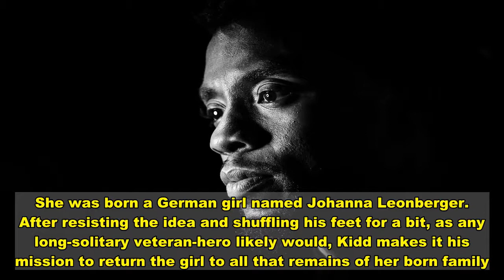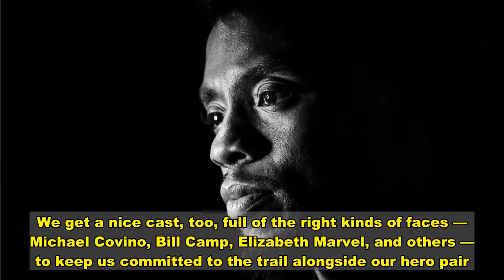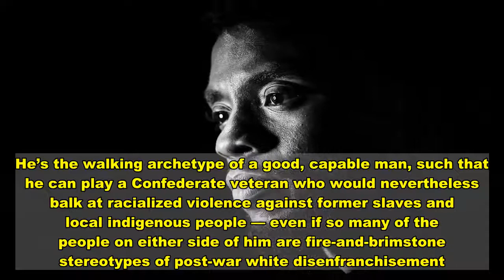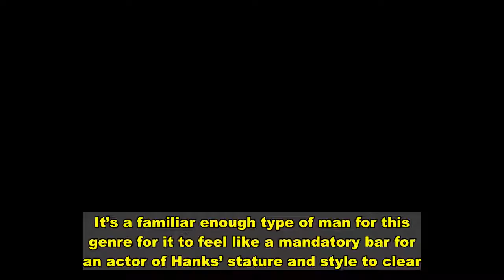'News of the World' Wants to be a New Classic Western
A solid, staid, Saturday-afternoon kind of western starring Tom Hanks as an equally solid, stand-up guy on a mission: Sounds about right. The more surprising thing about the movie in question, News of the World, is that it was directed by Paul Greengrass, whose Bourne movies set the template for a decade-plus of ecstatically hyper-visual thrillers and procedurals. That’s not the Greengrass we get in this movie, whose films played like Energizer Bunnies manifest. This movie, like Hanks and Greengrass’s Captain Philips, only excites — quite capably — when it needs to. Greengrass’ trademark efficiency as a storyteller is very much here. But more often the movie sticks to the contemplative: a moody character study with dashes of hillside danger and inner turmoil and post-war social conflict and all the rest — the allspice seasoning of the adult western genre.  And so — grown up, with all the appearances of being wise, like the man at its center — the movie satisfies. News of the World, scripted by Paul Greengrass and Luke Davies after the 2016 novel of the same name by Paulette Jiles, features Hanks as Captain Jefferson Kyle Kidd, a veteran of the American Civil War who, nowadays, travels Texas reading newspapers to local working folk and keeping them all up to speed. It’s a funny sort of job, requiring a man to preach that hearing the latest dispatches will distract the town from its troubles before giving an update on a terrifying meningitis epidemic nearby — and all of that with a straight face. Cpt. Kidd does it, it seems, because it keeps him busy — keeps his own mind off his troubles, which of course he has. Grizzle like his doesn’t come easy, especially not for a man who, nowadays, carries bird shot for ammo.      Reviews   Tom Hanks Says Jimmy Stewart Kept Just One Piece of Movie Memorabilia  Best Movies/ TV to See in Dec.: 'Wonder Woman 1984,' 'Mank,' New 'Euphoria'   Reviews   Chadwick Boseman: Long Live the King  65 Greatest Horror Movies of the 21st Century    Cpt. Kidd’s otherwise solitary life is upturned somewhat when he stumbles upon, first, a lynched black man — for historical context’s sake — and young white girl, the dead man’s former passenger. The girl, played by Helena Zengel, is an orphan twice over. She was kidnapped as an infant by the Kiowa tribe and believes herself to be Cicada, daughter of a pair of Kiowa natives named Turning Water and Three Spotted, who are no longer around. She was born a German girl named Johanna Leonberger. After resisting the idea and shuffling his feet for a bit, as any long-solitary veteran-hero likely would, Kidd makes it his mission to return the girl to all that remains of her born family. Not least because of the dangers lurking in this post-war world, with its Union soldiers soldiering around and its nascent Confederate anger.   The things that one expects to happen certainly happen: the growing affection between the girl and her protector; the touching cultural exchanges (she teaches him a